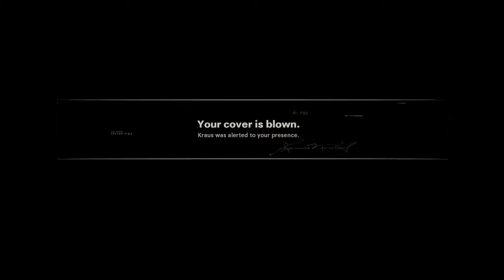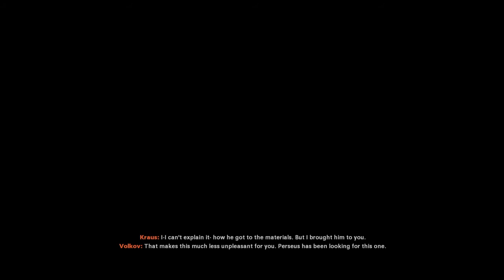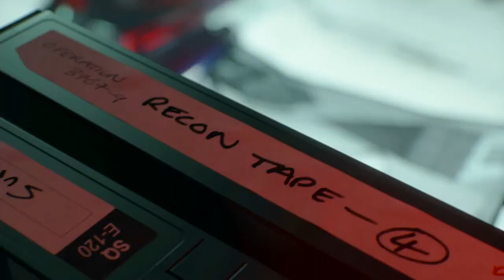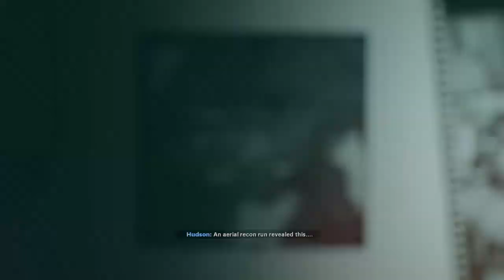Call of Duty®: Black Ops Cold War ep 3 brick in the wall